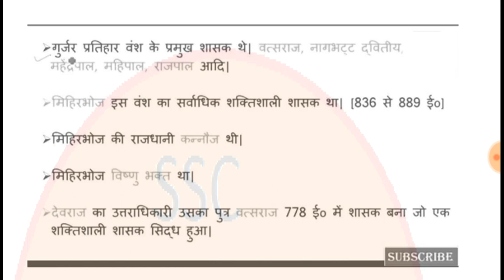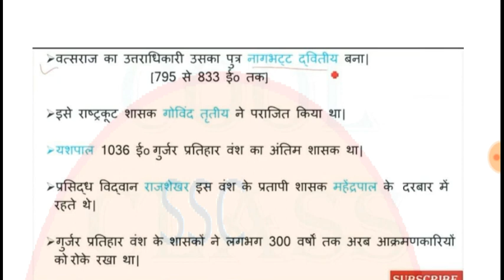पाल वंश का उदय गुर्जर प्रतिहार वंश पृथ्वीराज चौहानवंश part 11 end of ancient history for ssc cgl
पाल वंश का उदय गुर्जर प्रतिहार वंश पृथ्वीराज चौहान वंश  part 11
   end of ancient history
also you can directly google pay us from this number:-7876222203
i will mail u directly this pdf.
THIS BOOK IS ESPECIALLY DESIGNED FOR SSC AND STATE LEVEL EXAM AND EVEN FOR UPSC EXAM LIKE CDS,NDA EXCEPT IAS EXAM.95% QUESTIONS WILL DEFINITELY ASK IN EXAM. THIS BOOK  COVERS ALL THE IMPORTANT TOPIC REQUIRED FOR THE EXAM. THIS BOOK IS ONLY EXAM ORIENTED. LANGUAGE IS EASILY UNDERSTANDABLE. YOU WILL LEARN STORYWISE HISTORY NOT FACT BASED. FOR REVIEW WATCH OUR PLAYLIST IN OUR CHANNEL SSC SMART CLASSES.LECTURES WILL BE  FREE OF COST.
THIS BOOK CONTAINS THE MOST DISCOUNTED OFFER IN WHICH YOU WILL GET IDIOM AND PHRASES BOOK BILINGUAL, 3 VOCAB BEST BOOK AND 3 DESCRIPTIVE BOOK IN HINDI AND ENGLISH BOTH.BEST FOR SSC CGL , CHSL , MTS , CPO ASPIRANTS. AND ONE HISTORY BOOK.